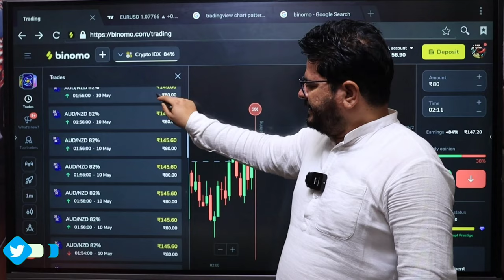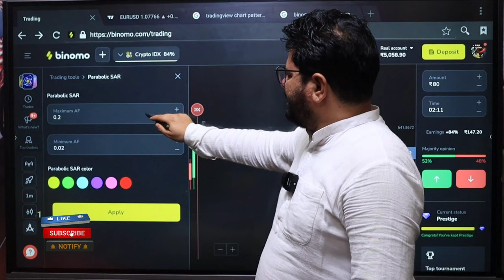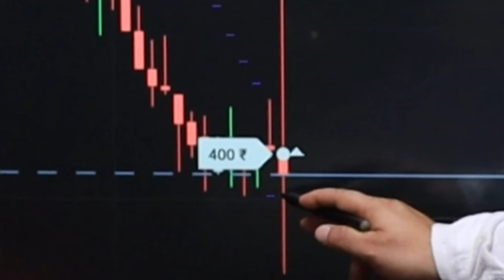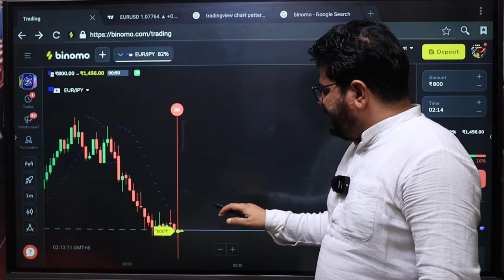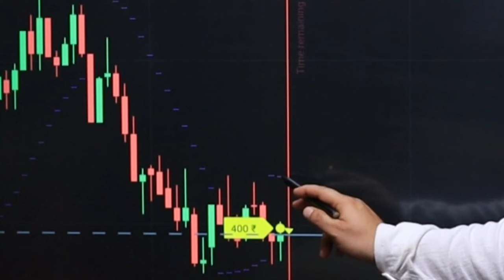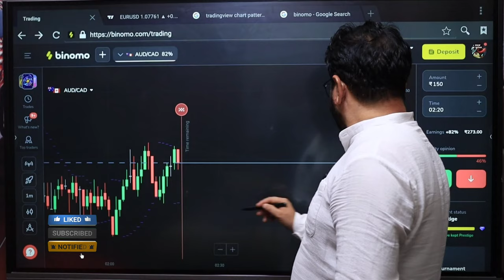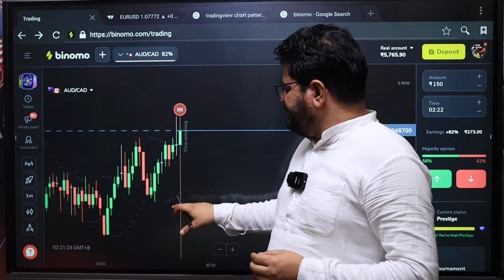Binomo secret trick | Binomo earning trick | Binomo secret strategy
( Can Ignore )
trading

forex trader

small account

real account

Demo Trading

Binomo Qoutex

अस्वीकरण

1976, allowance is made `fair` use for purposes

binomo strategy
binomo trading
binomo profit
binomo indicators
binomo strategy

Thankyou 😊

Thankyou 😊